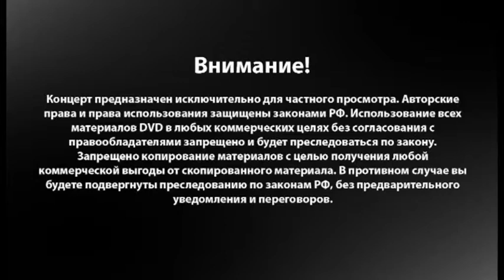Ансамбль «Ариэль» - Юбилейный концерт «45». 25 февраля 2013 года, г. Челябинск. Второе отделение.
01. Если б гармошка умела
02. Тишина
03. Зимы и вёсны
04. Лаура
05. Матушка
06. Шумел Камыш
07. Порушка-Параня
08. Уходишь ты
09. Баба Яга
10. В краю магнолий
11. Заповедные места

Ансамбль «Ариэль: Ростислав Гепп, Борис Каплун, Александр Тибелиус, Олег Гордеев.

Камерный оркестр «Классика» п/у Адика Абдурахманова
«Уральский Диксиленд» п/у Игоря Бурко

Аранжировки и обработки – художественный руководитель ансамбля «Ариэль» Ростислав Гепп.
Звукорежиссёр концерта – Олег Джирик
Режиссёр Звукозаписи – Сергей Спиридонов
Съёмка и монтаж концерта – Михаил Вексель

Приглашённые музыканты:

Сергей Картамышев – ударные
Сергей Саяпин – бас
Игорь Борискин – перкуссия